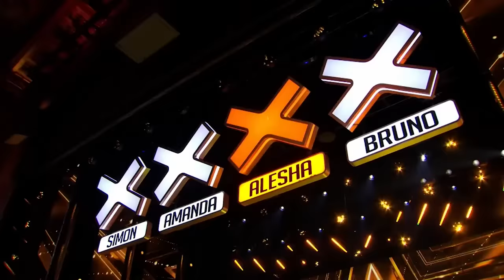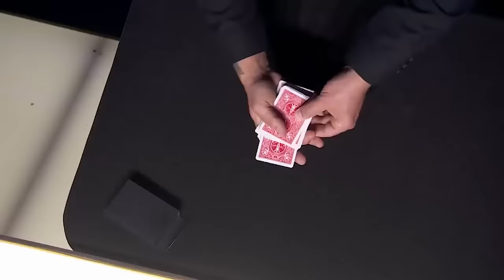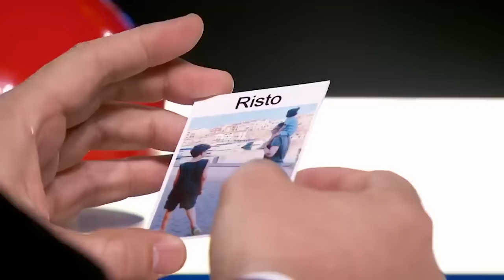The Most EMOTIONAL Auditions Of 2023 - TRY NOT TO CRY (The Judges DO!)! | VIRAL FEED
Watch The Most Emotional Auditions Of 2023 From Shows Across The World!

FOLLOW us for more content:
Giphy: @VFeedTV